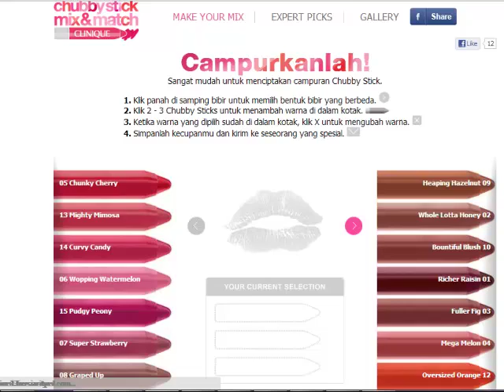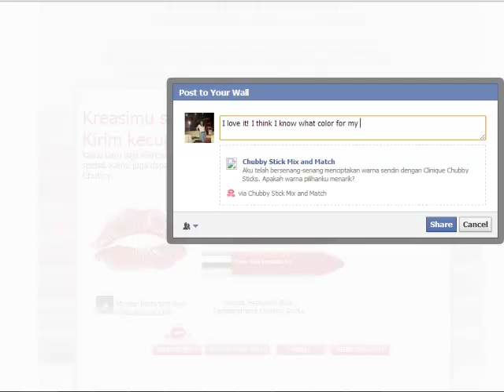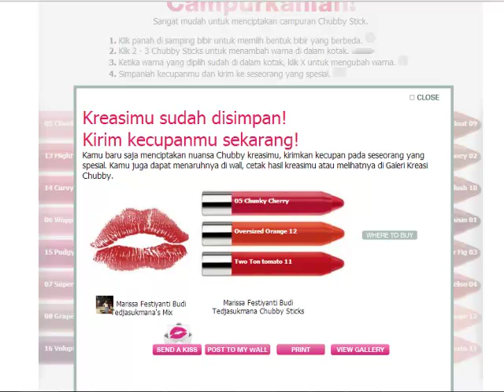Chubby mix and match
The application allows you to mix colors between lipsticks and see how the color comes out.